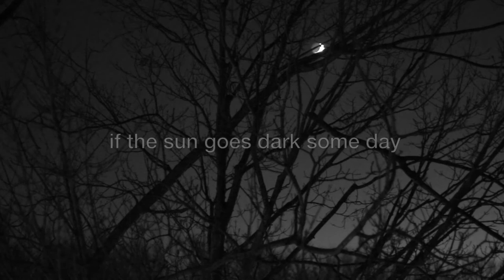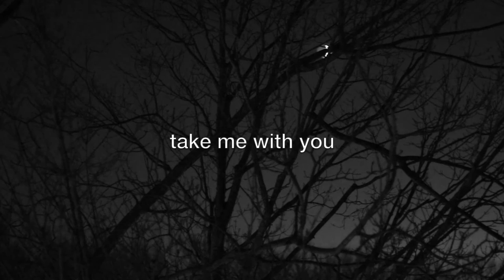Frances Luke Accord - Maria (Official Lyric Video - 2021 Version)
Music & Lyrics: Nicholas L Gunty & Brian Eugene Powers
Produced by: Frances Luke Accord
Mixing: Nicholas Gunty
Mastering: Jeffrey Miller (Resonant)